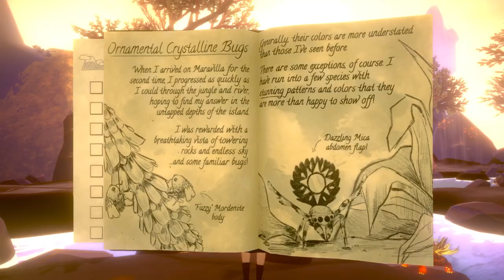Beasts of Maravilla Island - PlayStation Launch Trailer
Beasts of Maravilla Island is a 3D adventure game where you take on the role of a young wildlife photographer who traverses Maravilla Island's magical ecosystems to discover extraordinary creatures, learn their behaviors, and, most importantly, photograph their majesty.